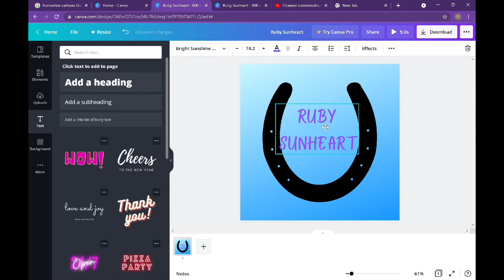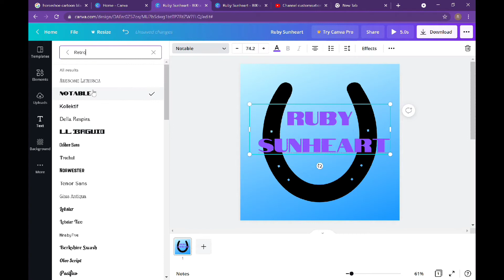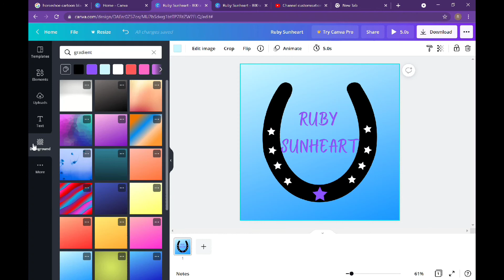New channel logo, new banner, AND new INTRO!! Channel glowup!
So, I decided to give my channel a glow up! I don't have footage of my banner because it took over an hour to do everything, hope you enjoy, btw I now have 11 SUBSSS tysm guys!